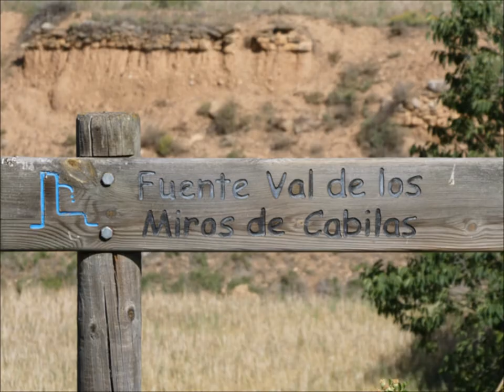cama y mesa